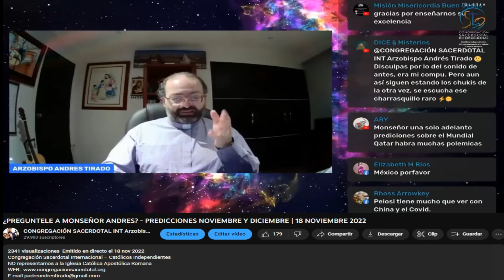DESTITUYEN Y DETIENEN AL EXPRESIDENTE PEDRO CASTILLO | PREDICCIÓN CUMPLIDA |DIC 2022| ARZ ANDRÉS TIR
DESTITUYEN Y DETIENEN AL EXPRESIDENTE PEDRO CASTILLO | PREDICCIÓN CUMPLIDA |DIC 2022| ARZOBISPO ANDRÉS TIRADO

Detienen a Pedro Castillo tras ser destituido como presidente de Perú, por el Congreso - El Universal -  7 DIC - 2022